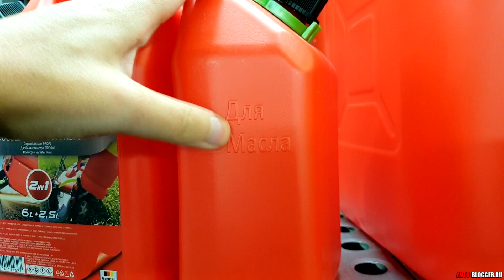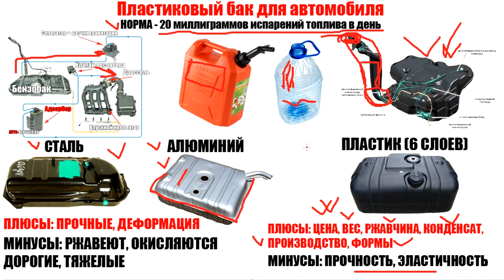ПЛАСТИКОВЫЙ БЕНЗОБАК В МАШИНЕ - И НЕ ВЗРЫВАЕТСЯ! ПОЧЕМУ?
Нам очень часто говорят на заправках - что заправляться в пластиковую канистру нельзя! ЯКОБЫ ВОЗМОЖЕН ВЗРЫВ! НО постойте, зачастую на современные автомобили устанавливается пластиковый бак! Что за парадокс? Давайте разбираться
Полезные материалы: